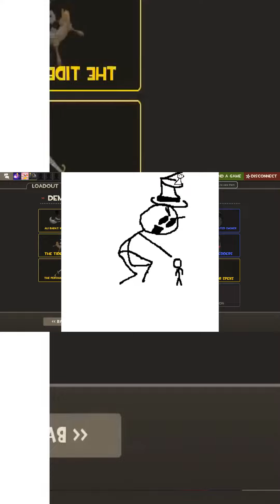Hollywood Undead - We Need to Kick the Cheater (TF2's Calmest Voice Chat)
🤖🎮💥 Watch as the TF2 squad calmly plot to kick the cheater with hilarious Hollywood Undead vibes! 😂🎤🔥